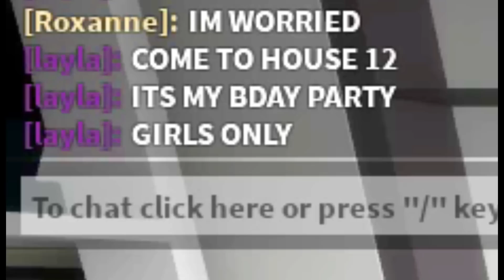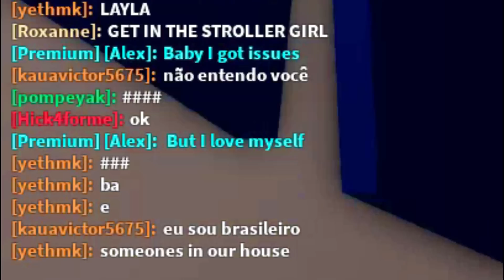Roblox Brookhaven Added THIS in NEW UPDATE!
Roblox Brookhaven 🏡RP Added THIS SECRET HACK in NEW UPDATE! In this video, I am showing you TikTok hacks in the new update in Brookhaven! I caught a ghost on camera at 3am while testing new scary Brookhaven TikTok hacks in the subway in Brookhaven! I found really scary and crazy secrets about Brookhaven like a new secret hideout! This was a really scary creepy challenge in ROBLOX BROOKHAVEN 🏡RP!